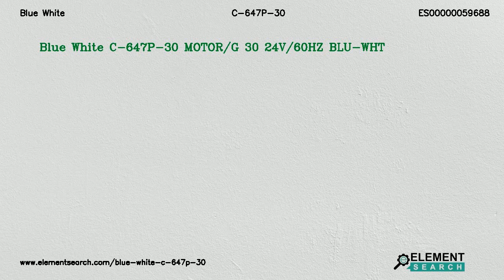Blue White C-647P-30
Brand: Blue White
MPN: C-647P-30
Category: Fluid Handling Equipment